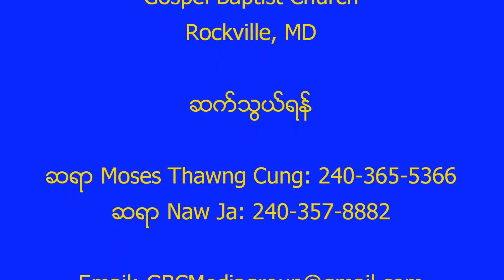Happy Birthday Jesus-Charis Lamberth [2012-12-25]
Happy Birthday Jesus-Charis Lamberth
GBC Children Sunday School
Delivered/Recorded at Gospel Baptist Church, Rockville, MD
December 25, 2012